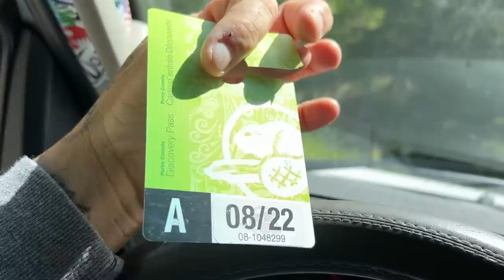DRAWERS KEEP FLYING OPEN. I Don’t Need Any More Souvenirs. I AM SUCH A TOURIST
Van Life On Canada's East Coast "Day One" Cabot Trail, Cape Breton